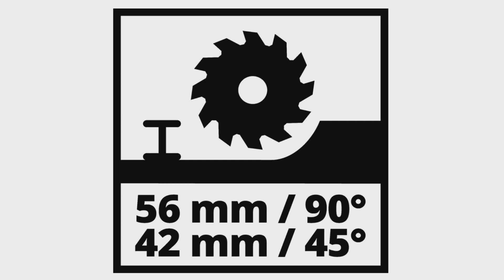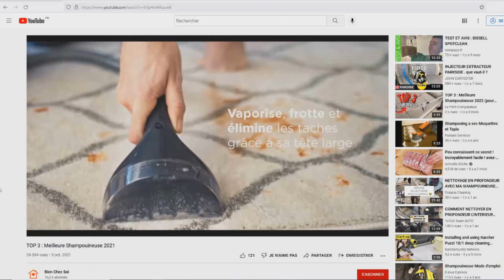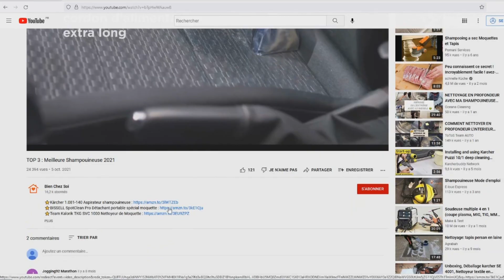TOP 3 : Meilleure Scie Plongeante 2023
⭐Scie Plongeante sans Fil Makita
⭐Scie plongeante sans fil Bosch
⭐Scie plongeante Einhell

Vous recherchez une scie plongeante mais vous ne savez pas laquelle choisir ?

Dans ce comparatif je vous présente le top 3 des meilleure scie plongeante 2023 pas cher et à commander chez soi de l'année !

0:00 Quelle scie plongeante choisir ?
0:50 Scie Plongeante sans Fil Makita
2:52 Scie plongeante sans fil Bosch
4:19 Scie plongeante Einhell
5:47 Faites votre choix !